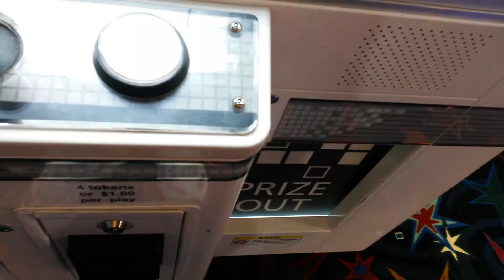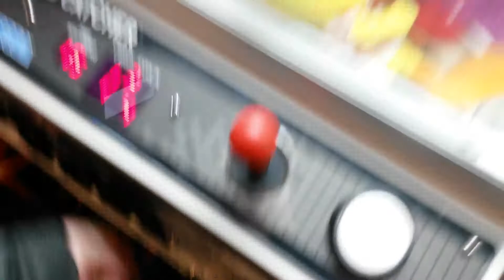Valentine's Day Claw Bonanza - UFO Catcher Original DAFFY DUCK WIN!!!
Releasing 16 shorter videos today on Valentine's Day 2015!  One every hour from 9:00am until Midnight!